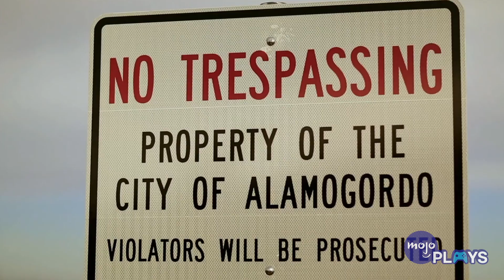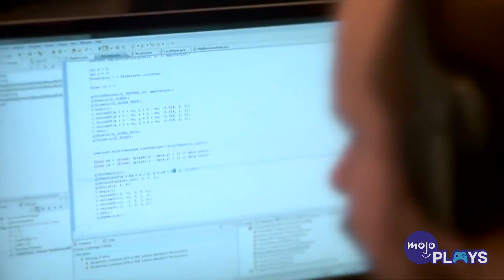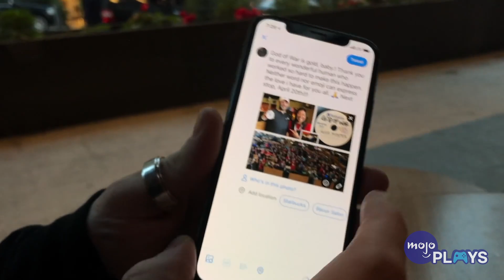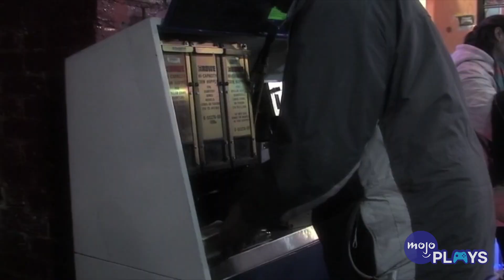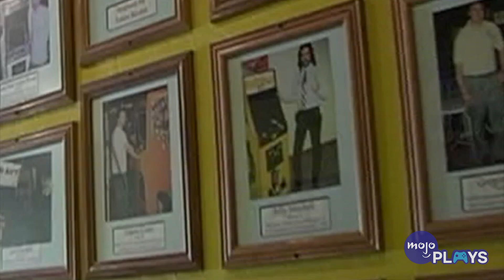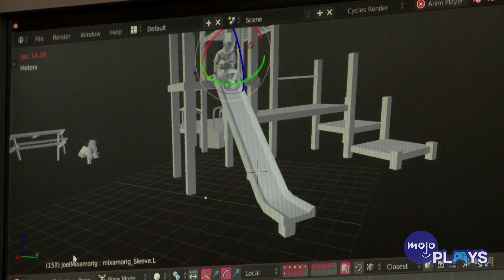Top 10 Greatest Video Game Documentaries Of All Time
These documentaries prove just how much passion can be found in the world of gaming.

For this list we'll be looking at the 10 greatest video game documentary films ever made. Our countdown includes “Atari: Game Over” (2014), “Minecraft: The Story of Mojang” (2012), “DOOM Resurrected” (2016), “Thank You For Playing” (2015), “Indie Game: The Movie” (2012) and more! Did YOUR favorite video game documentary make the list?